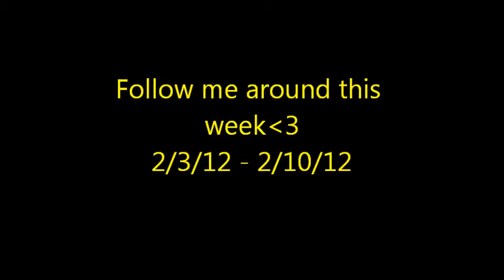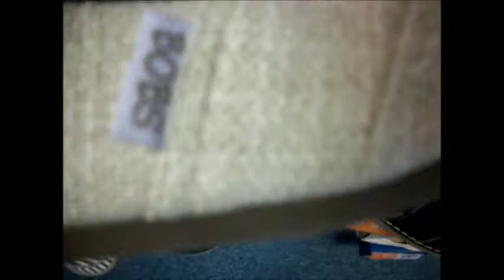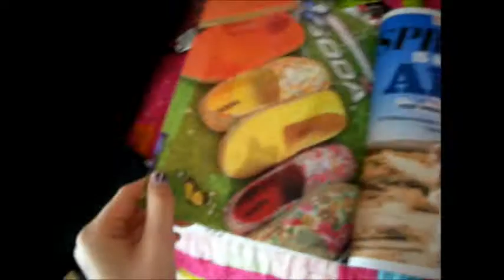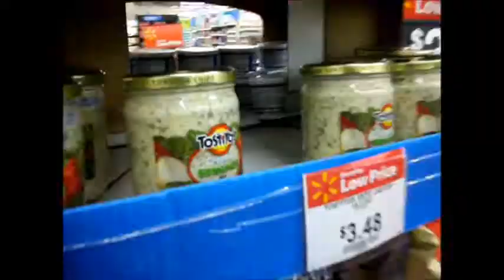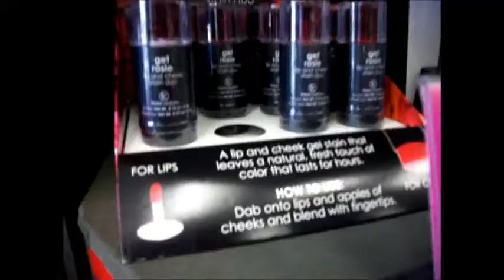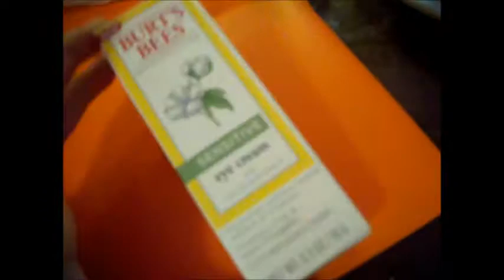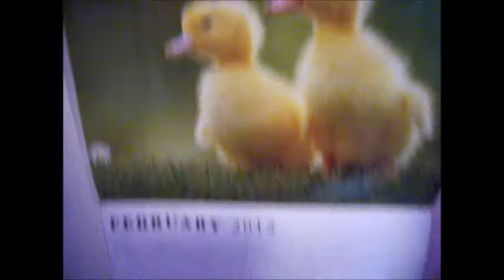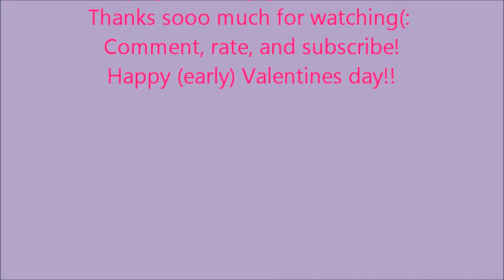Follow me around this week!